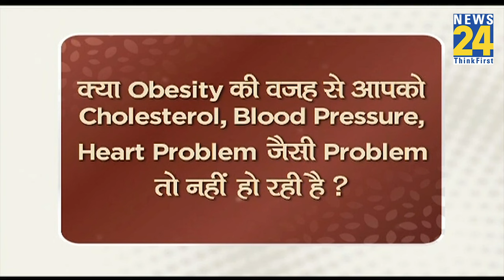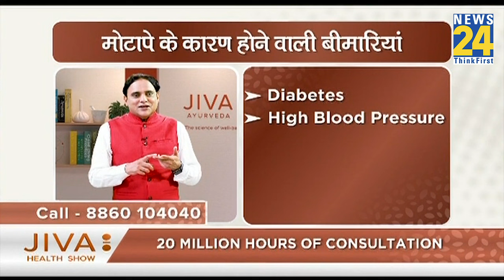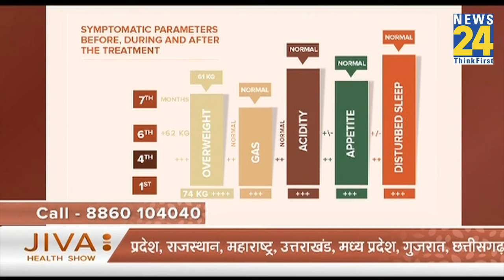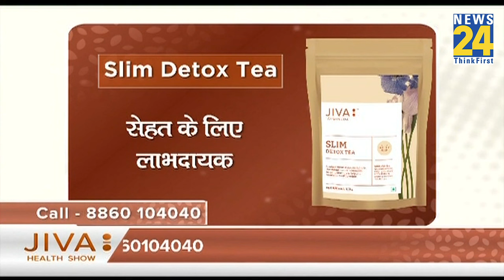JIVA Health Show | आयुर्वेद कैसे दिलाएगा मोटापे से निजात ? Dr. Pratap Chauhan से जानिए